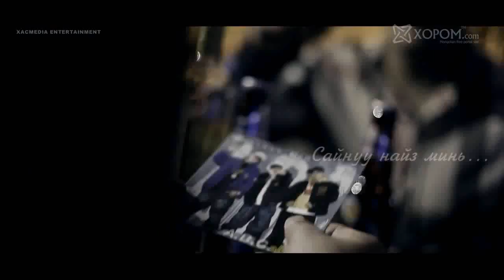Munhbat feat Lhagvaa - Sain uu naiz mine.avi